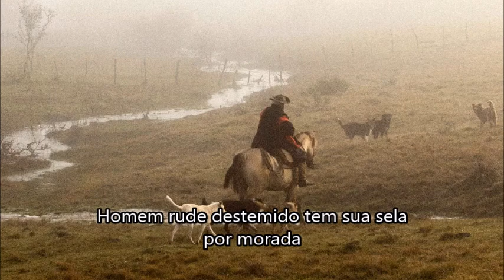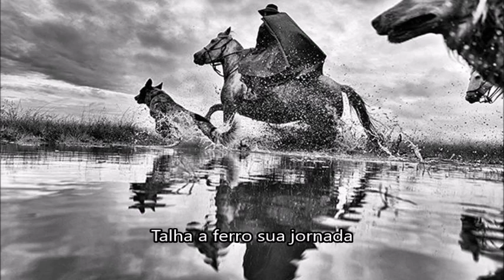Pelo Sertão Agreste - Paulo Gustavo canta Tom Andrade MG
Clipe da musica Pelo Sertão Agreste de Tom Andrade MG na voz de Paulo Gustavo.